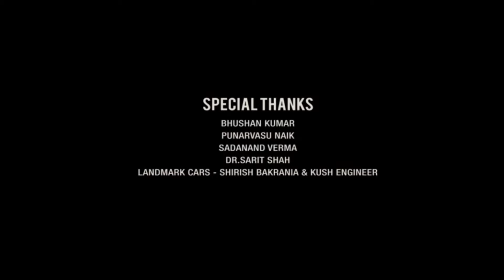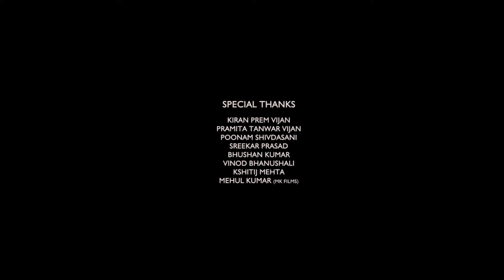Murder Mubarak Full Movie | Sara Ali Khan | Vijay Varma | Dimple Kapadia | Review & Facts